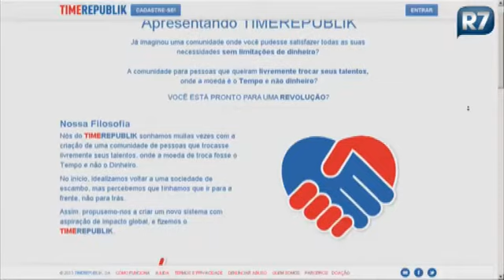Veja o que você pode fazer sem dinheiro com o site TimeRepublik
A comunidade na internet tem como objetivo realizar uma troca de "serviços, sem envolver dinheiro. Um ótimo jeito de conseguir o que você precisa, sem abrir a carteira. Veja como funciona no Rosana Indica!